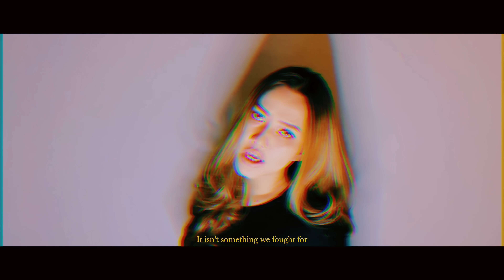Weird Genius - Lathi (Cover by Chandra Erin, @Uyau Moris, Baken Nainggolan, Mayya Puspa, YudiDaBeat)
Hello we're just trying to have fun with this beautiful song! Any request?

Lyrics:
I was born a fool
Broken all the rules, oh-oh
Seeing all null
Denying all of the truth, oh-oh